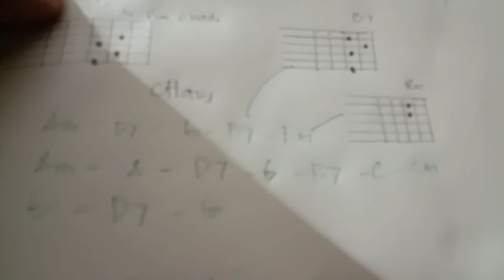TAYONG DALAWA.by REY VALERA guitar tutorial for beginners